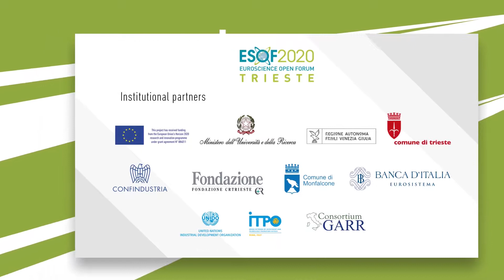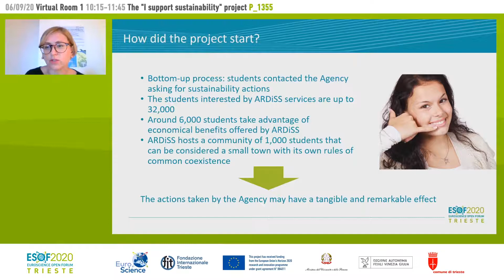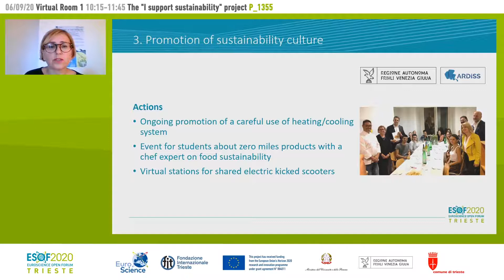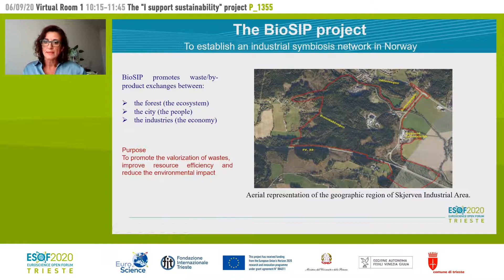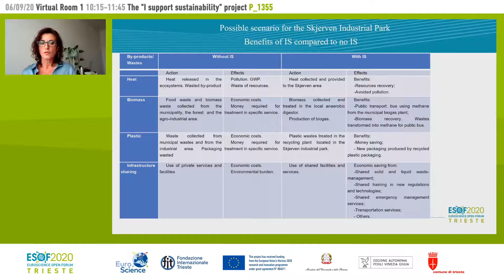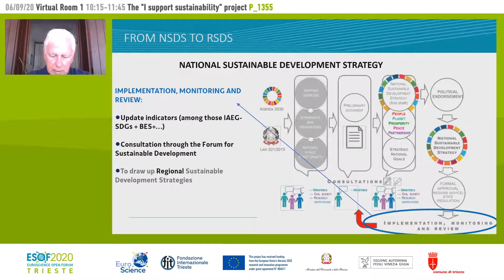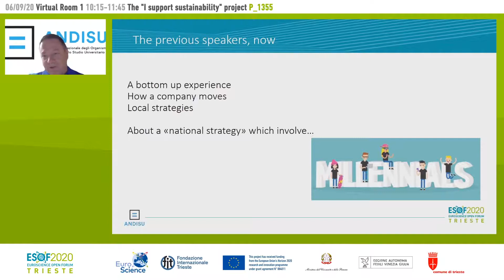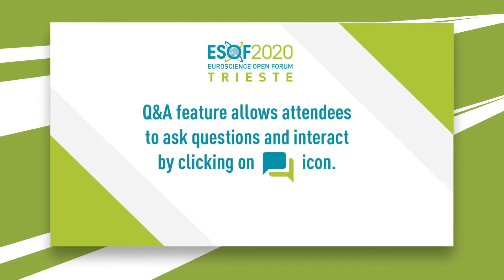The "I support sustainability" project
ARDISS